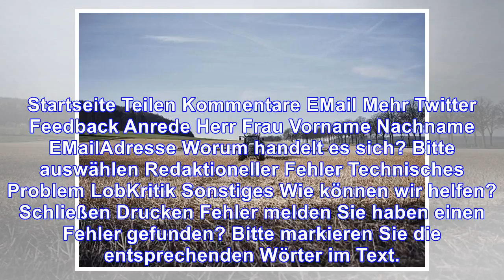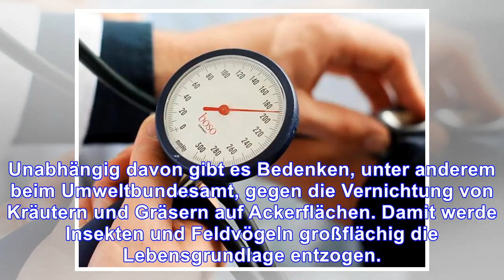Umstrittener unkrautvernichter eu-länder billigen zulassung von glyphosat für weitere fünf jahre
Umstrittener unkrautvernichter
eu-länder billigen zulassung von glyphosat für weitere fünf jahre